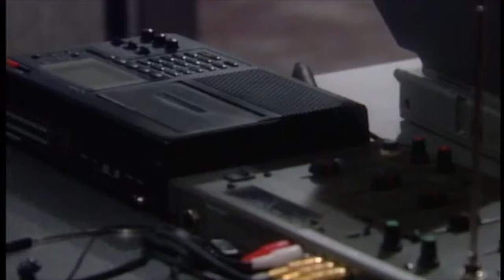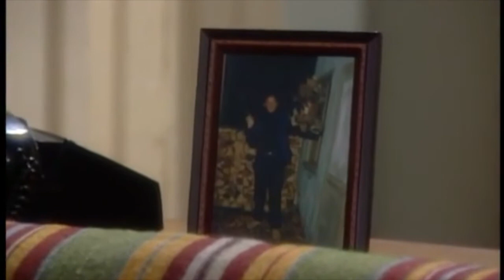ATWT 1-29-98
Hal and Margo discuss Carly's disappearance.